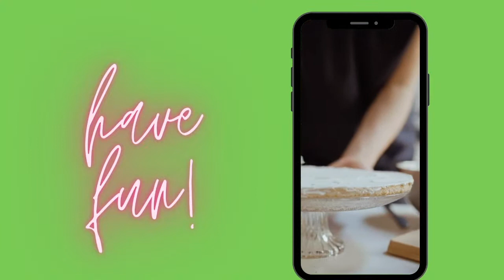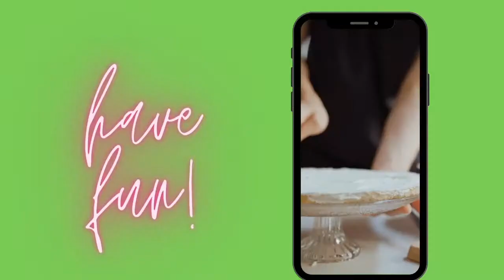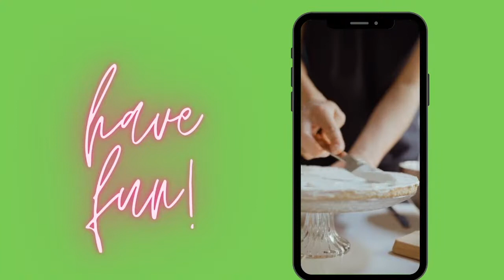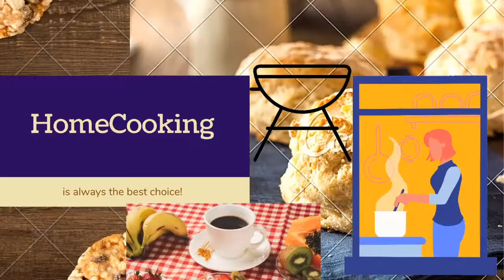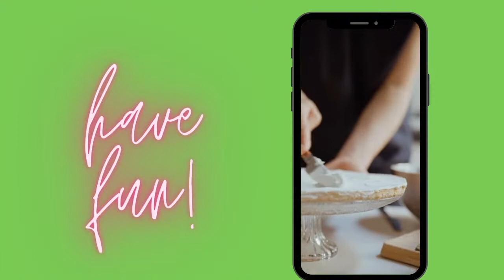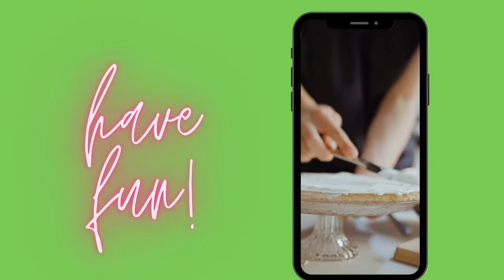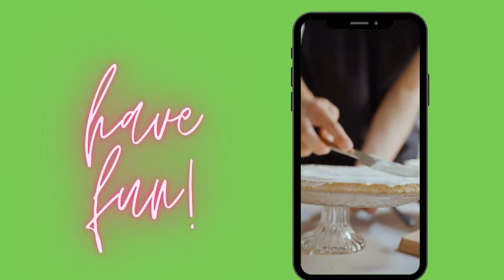Home Cooking For Maximum Nutrition and Happy Eating with Family Beautiful Relaxing Happy Music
Home cooking promotes closer family realtionship and happiness. It also assures of maximum nutrition for the family.
Make it a habit to cook and eat with the family.

Listen to beautiful music while cooking at home and eating with the family.

Calming music
Happy music